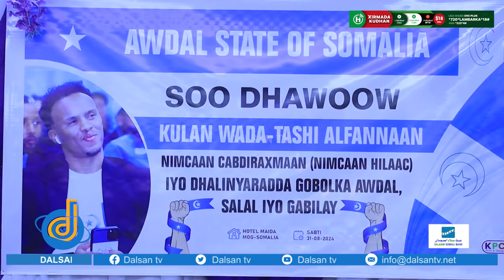Dhalinyaradda reer Awdal State ee Caasimadda Muqdisho ku nool ayaa kulan wada tashi ah la qaatay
Dhalinyaradda reer Awdal State ee Caasimadda Muqdisho ku nool ayaa kulan wada tashi ah la qaatay Fannaanka wayn ee Reer Awdal Nimcaan Hilaac .